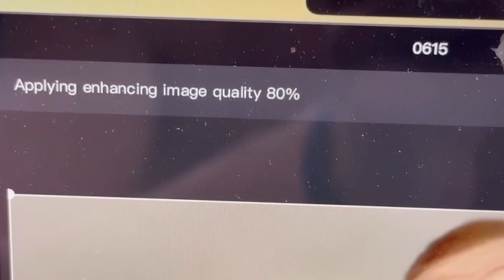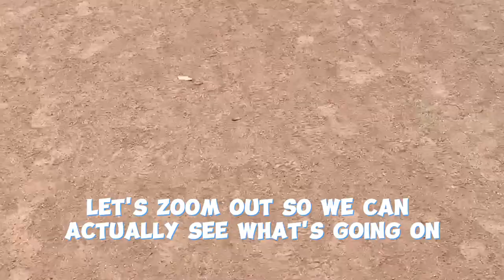Building STil: Get Things Straight (Jun '23)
dooood idk bout u but I'm hyped over these MidJourney thumbnails :)